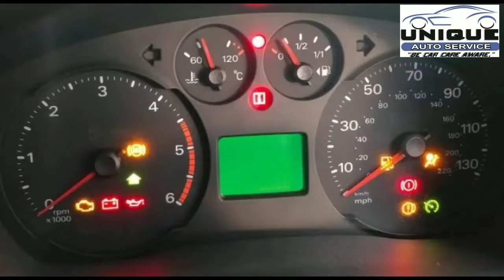How To Repair Car Ignition Switch | Of Vehicle | See In This Video In Unique Auto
How To Repair Car Ignition Switch | Of Vehicle | Ignition Switch | See In This Video In Unique Auto efi auto electrician course in unique auto session 7#ignition switch repair karna ka bohat he asaan tarika dakhain is video ma